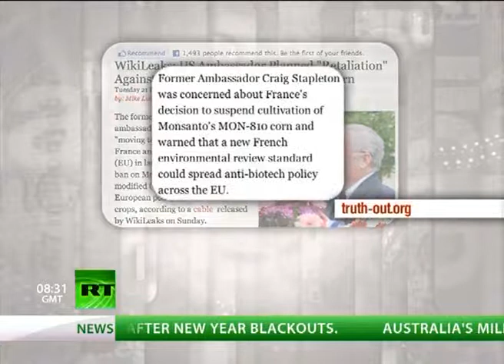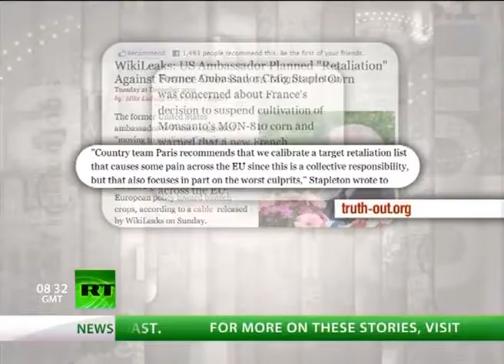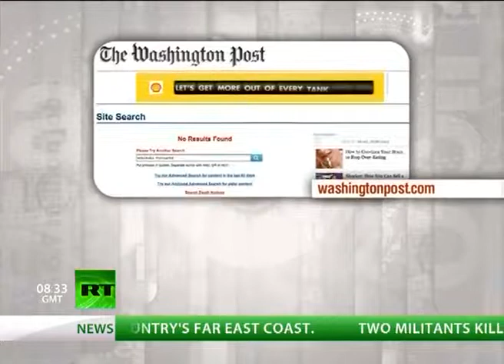Keiser Report Monsanto and the Seeds of Evil E109